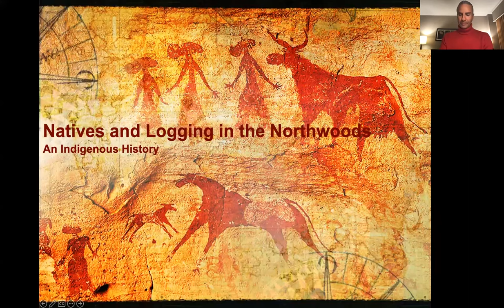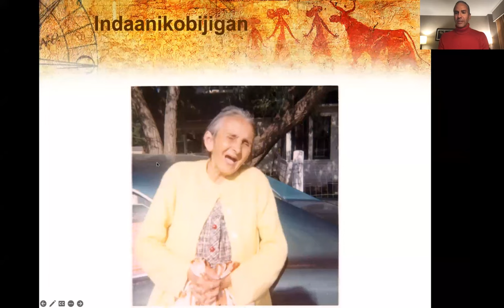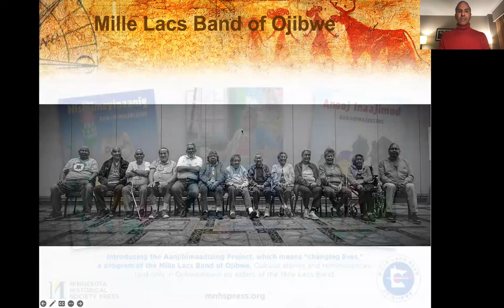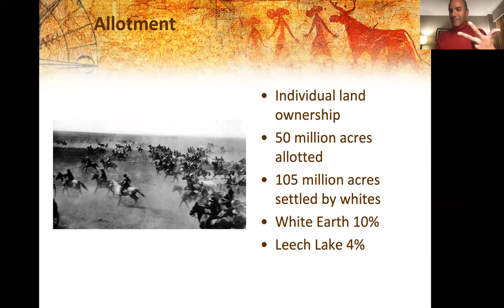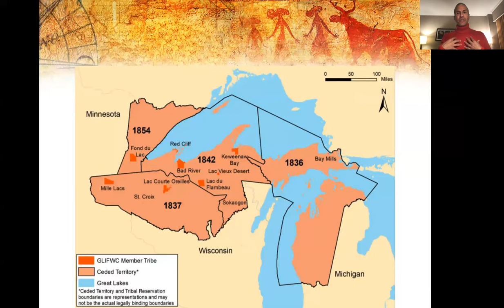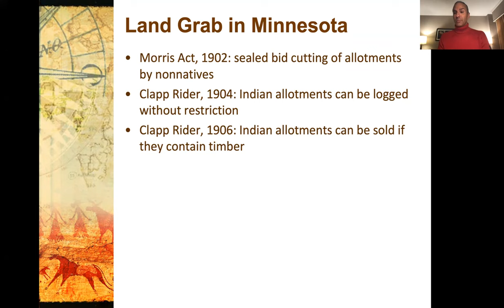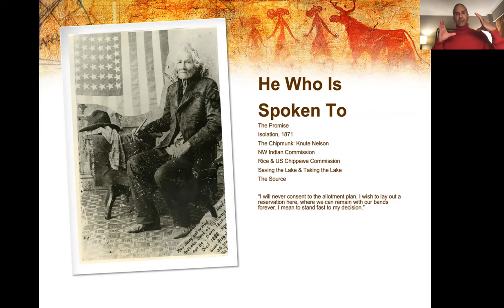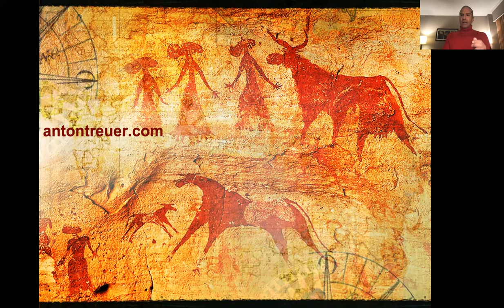Native Americans and Logging the Northwoods: An Indigenous History with Anton Treuer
Celebrated author Anton Treuer leads a discussion about the Indigenous experience of logging, treaties, and colonial expansion in Minnesota and Wisconsin. In this discussion, Anton covers the politics, economics, ecology, and culture of America's first capitalist enterprise in the area and how tribes and tribal people adapted to changes in the land, economy, and demography.

Anton Treuer is author of twenty books, including The Assassination of Hole in the Day and Warrior Nation: A History of the Red Lake Ojibwe.

This event is part of We Are Water MN, a traveling exhibit and community engagement initiative that explores the science, history, story, culture, and relationships of water in Minnesota, and, in this case, the lower St. Croix River Valley. The exhibit will be on view at Stillwater Public Library from October 12 through December 3, 2023. We Are Water MN is led by the Minnesota Humanities Center in partnership with the Minnesota Pollution Control Agency; Board of Water and Soil Resources; the Minnesota Department of Agriculture, Health, and Natural Resources; the Minnesota Historical Society; and the University of Minnesota Extension. We Are Water MN is funded in part with money from the Clean Water, Land, & Legacy Fund and by the National Endowment for the Humanities.